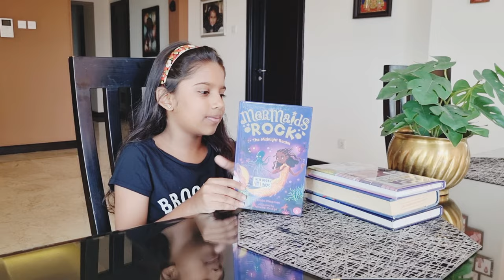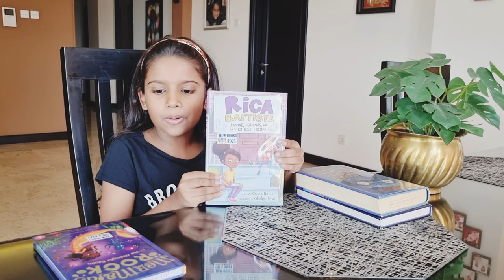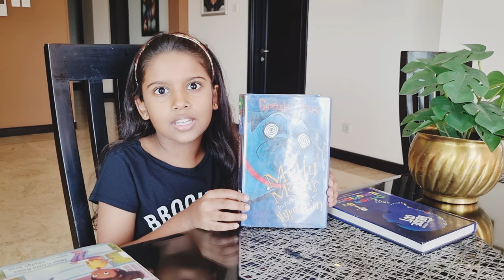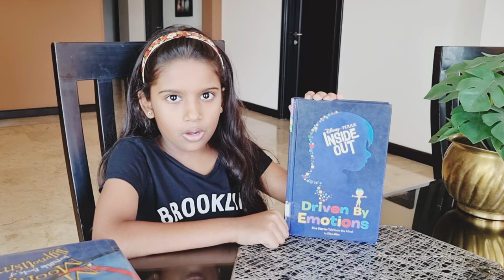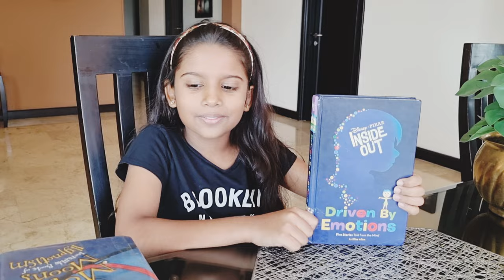Children Books Reviews - October Month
Reading list of the week:
Book 1
Mermaid Rock-The midnight realm
Book 2:
Rica Baptista
Book 3:
Molly Moon's Incredible Book of Hypnotism
Book 4:
Inside out- Driven by Emotions